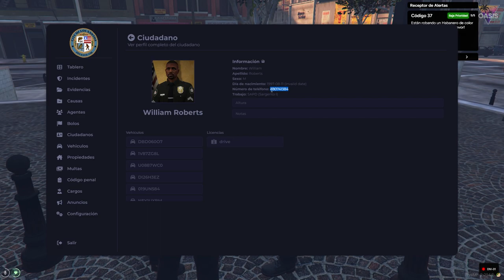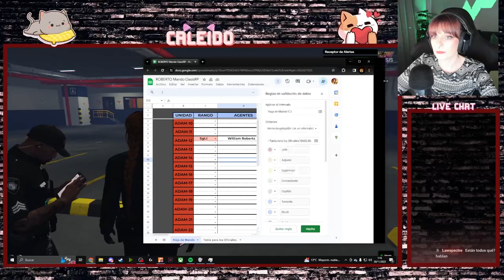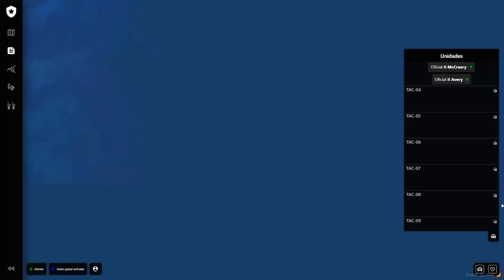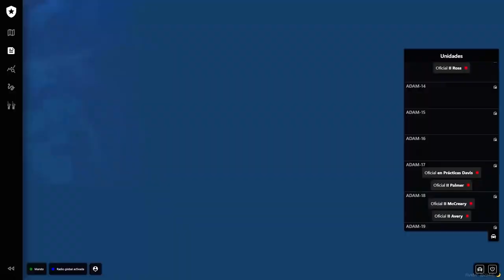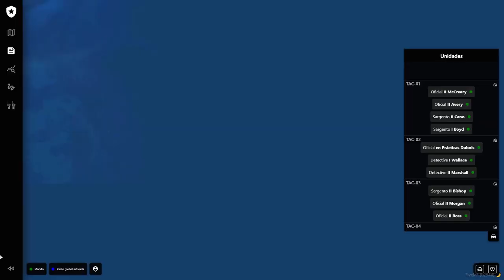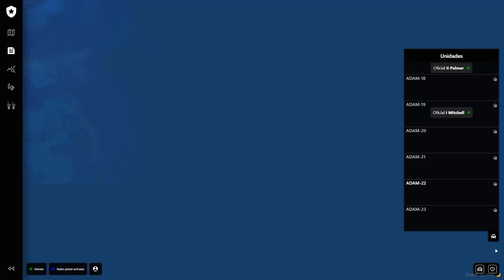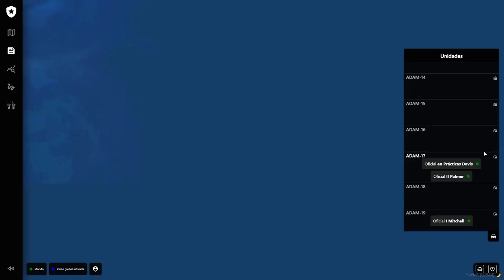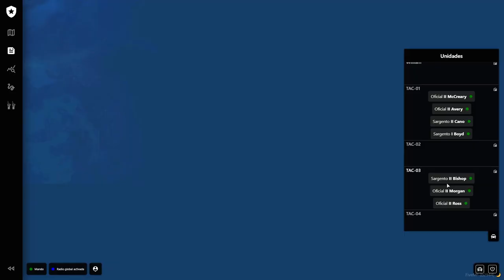👮‍♀️PO ll Emily McCarthy - 1x71 - Parte 2👮‍♀️Ori, ¿Me tiras fichas?🏝️Grupo OASIS RP +18🏝️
Emily McCarthy - 1x71 - Parte 2